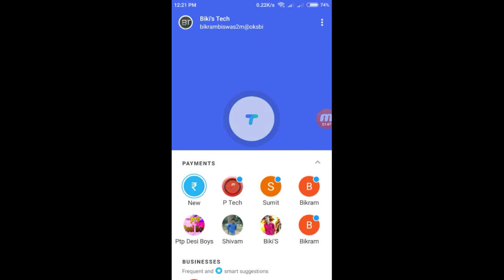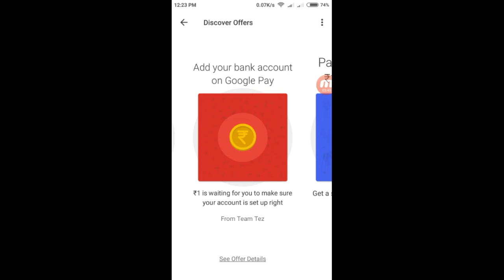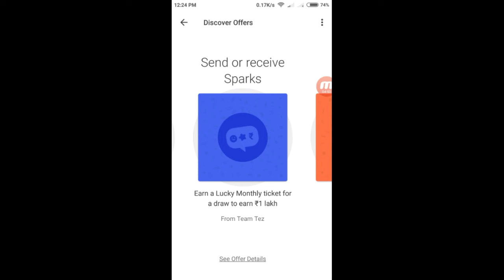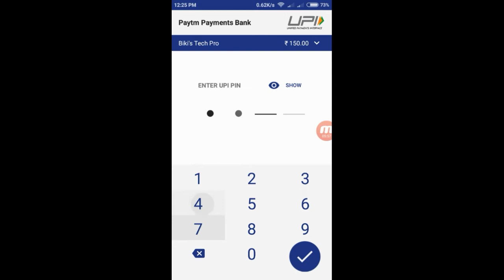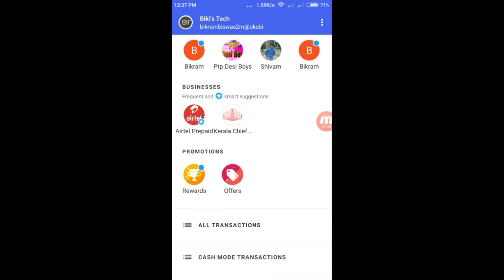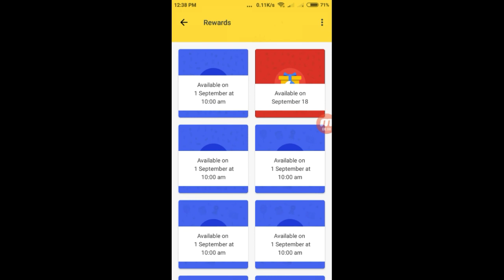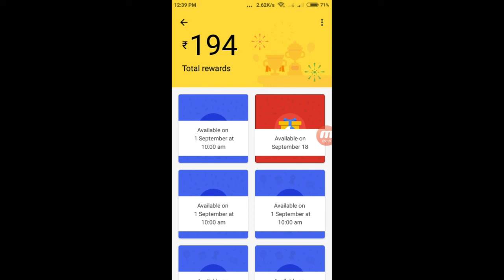Tez New Anniversary Offer !! Earn Assured Cashback !! Tez New Coupon Win 1lakh assured !!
{ download Tez app and input refer code and your 1st transfer get rs.51 instantly }

👉Refer Code:-0O1w4

Tages.